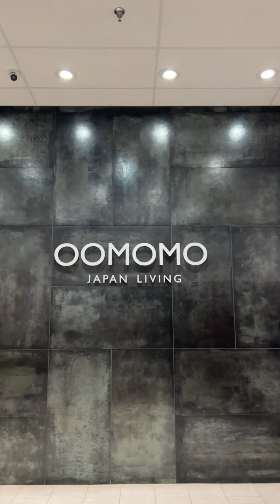Visited Japanese store in Winnipeg!!